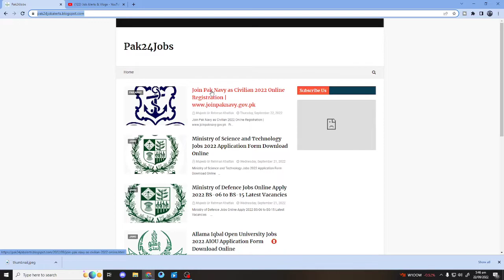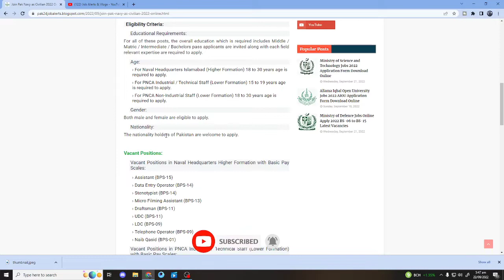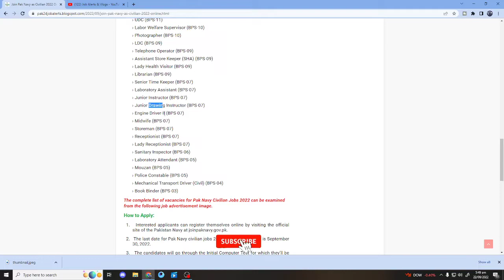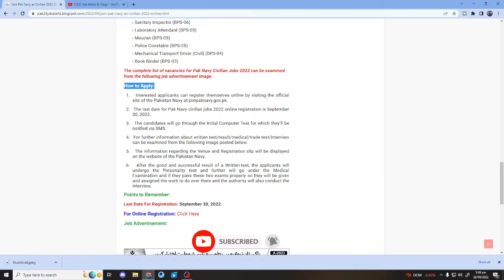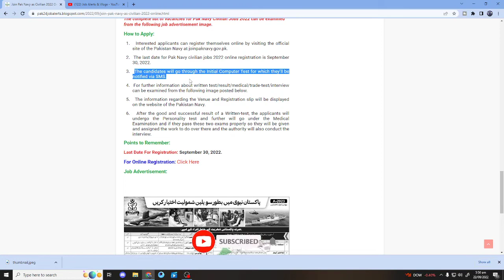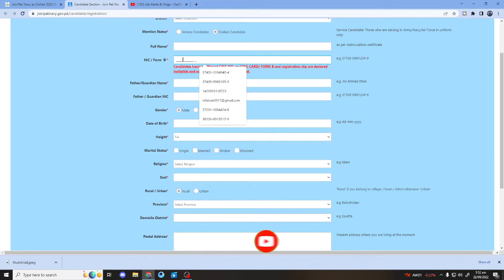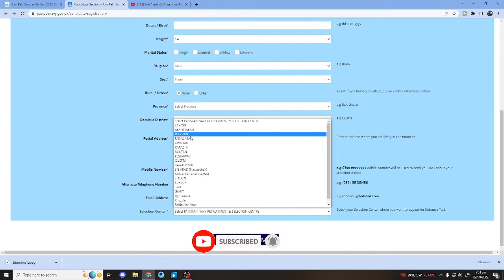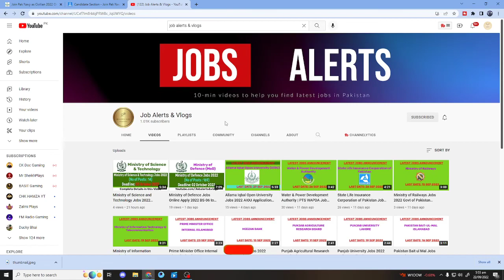Join Pak Navy as Civilian 2022 Online Registration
In this video, I'll tell you ( Latest Jobs in Pakistan 2022 | Commissioner Office Jobs 2022 Online Apply | New Jobs 2022 in Pakistan ) if you want to Apply this job so I'll complete this job update. So let's get started...

A.O.A
Welcome 😊 to my channel Job Alerts & Vlogs

Get all government jobs 2021 vacancy update pak24jobalerts.blogspot.com is a job portal website.

Where you can find information of government or non government jobs vacancies. Visit us for all the latest update of Jobs.

nlc jobs
today jobs
ASF Jobs
AMC Jobs
ANF Jobs

Jobs Topic Cover:
- pakistan ranger
- teacher vacancy
- accounting jobs
- ppsc upcoming jobs
- pakistanjobsbank